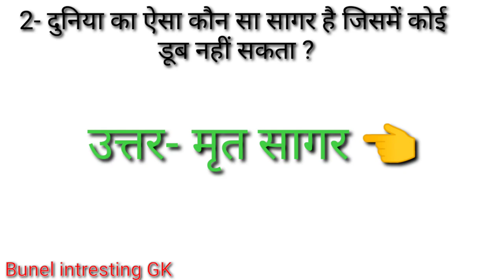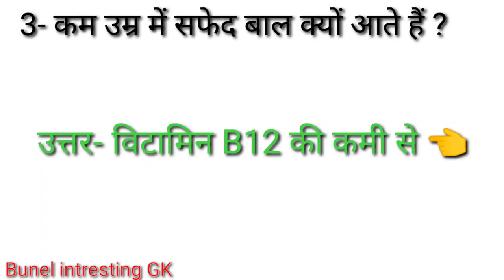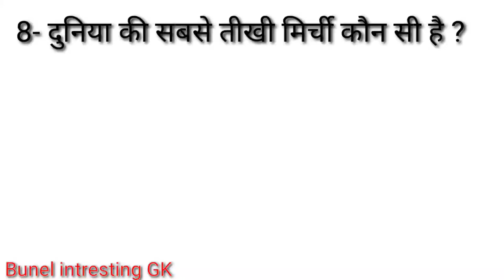किस देश में चुइंगम खाने पर बैन है 🤔 || In Which Country Chewingum Is Banned || जनरल नॉलेज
Hy.
       Vedeo is gk questions gk Hindi gk tips and tricks General knowledge questions and answer samanya gyan gk questions in the intresting GK gk for Afroz gk quiz test and answer in hindi gk
Aapko gk se releted kuchh jankari di gai h is vedeo me
1-Gk
2-Gk for quiz
3-Gk track
4-Gk for Afroz
5-Gk quiz
6-General knowledge questions
7-Samanya gyan gk
8-General knowledge
9-Gk in Hindi